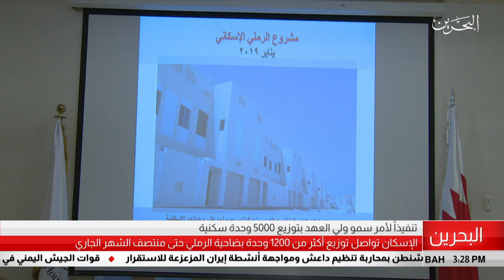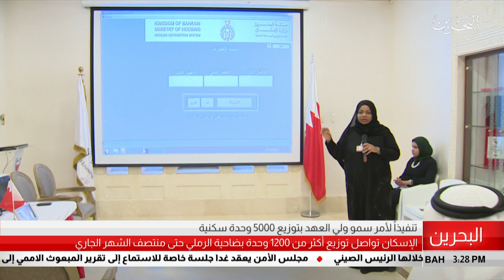البحرين مركز الأخبار : وزارة الإسكان تواصل توزيع أكثر من 1200 وحدة بضاحية الرملي 08-01-2019